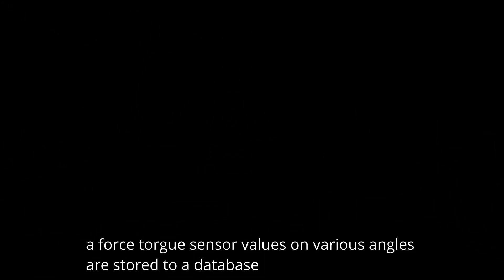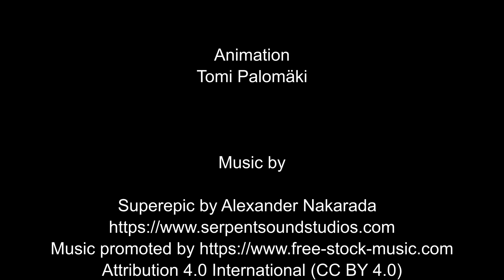Yhteistyörobotin punnitussovelluksen optimointi neuroverkkoalgoritmin avulla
Yhteistyörobotin voima- ja momenttianturin arvoja käytetään hyödyksi neuroverkon opettamisessa.
Kappaleiden paino opetetaan neuroverkolle voima- ja momenttianturista saatavasta datasta automaattisesti.

Demonstraatiossa käytetty kalusto yms.:

Yhteistyörobotti:  Universal robots UR10
Voima/momentti anturi:  Robotiq FT 300 Force Torque Sensor
Tarttuja:   Robotiq 2F-85
Ohjelmointikieli: Python, UR
Tietokanta:  Postgresql
Kommunikaatio:  Ethernet (TCP/IP soketti)

Käsikirjoitus, ohjaus, kamera, editointi, animaatio, robotti operaattori, ohjelmointi